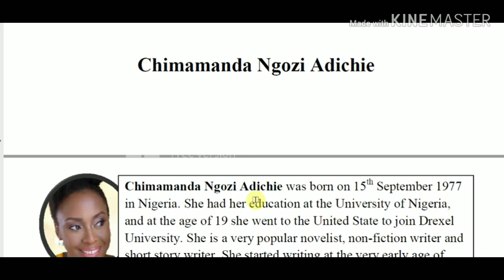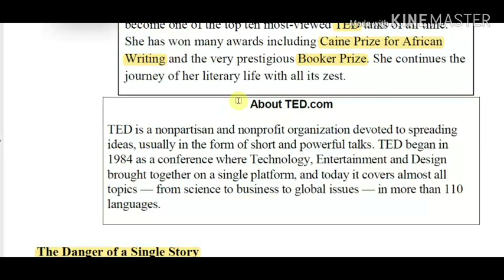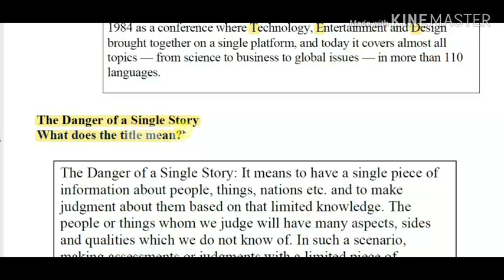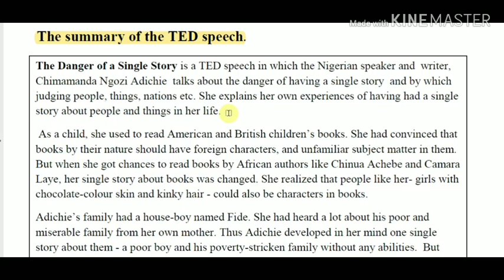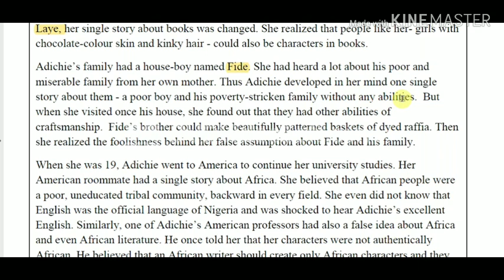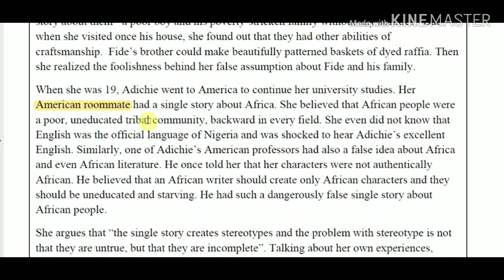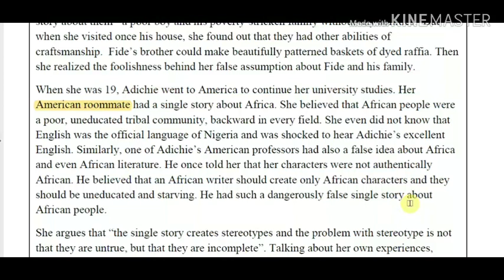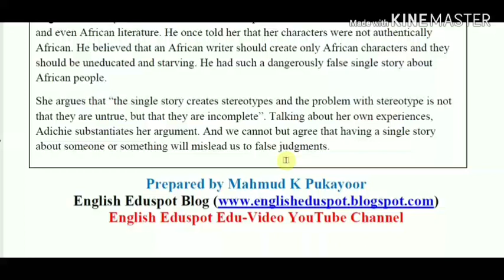The Danger of a Single Story/SSLC English textual Lesson/Video Tutorial Part 1/English Eduspot Blog.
SSLC English Lesson "The Danger of a Single Story" - Video Tutorial Part 1. In this tutorial, the summary of the lesson, the title of the lesson, the TED organization and TED talk are explained.

This video tutorial will be helpful for students and teachers alike.

Thanks, Mahmud K Pukayoor.